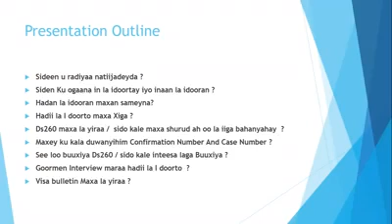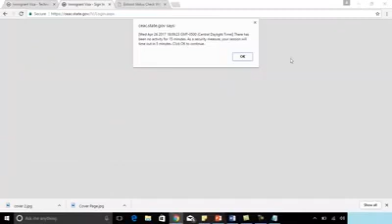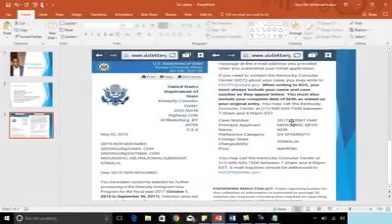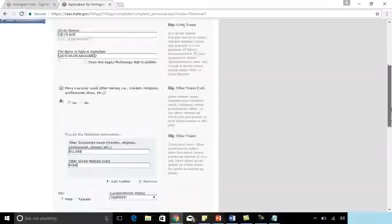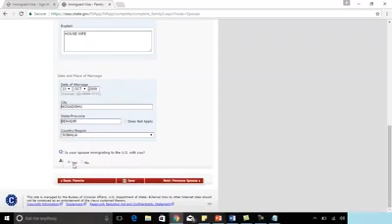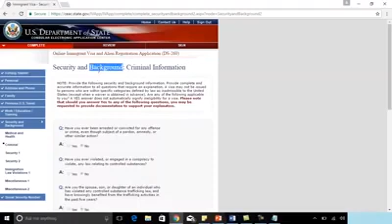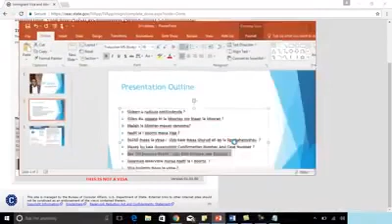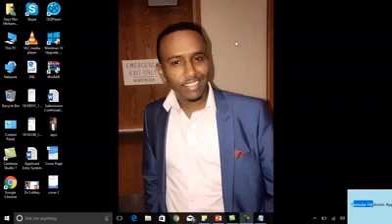Sida Ugu Saxan Loo Buuxiyo Visa Form DS 260 DV Lottery Oo U SooSaray Kuguleste USA Jooga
Arimaha Mareykanka VOA
Fadlan Nagu soo Biir Halkan Waxad ka Heleysa Waxbixinadii Ugu Danbeeyay Ee Marekanka
                      Waxay Nootahay Dhiira Galin